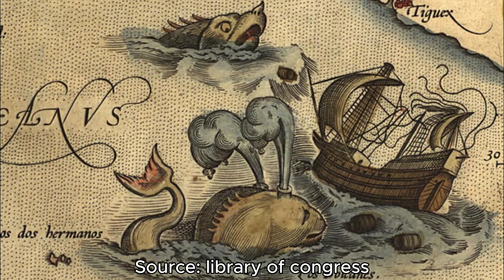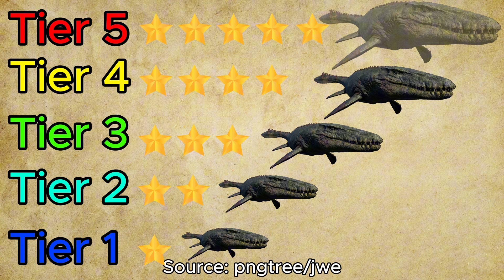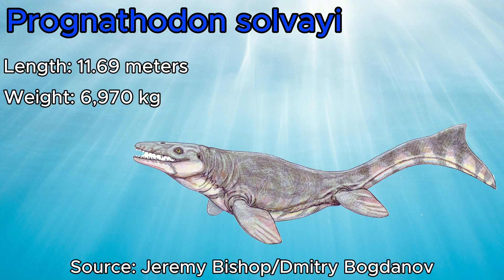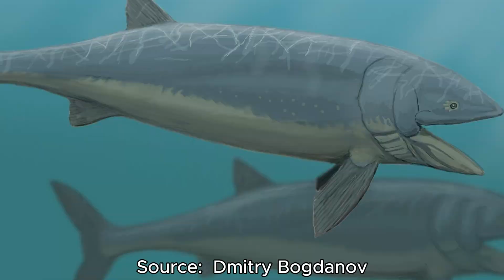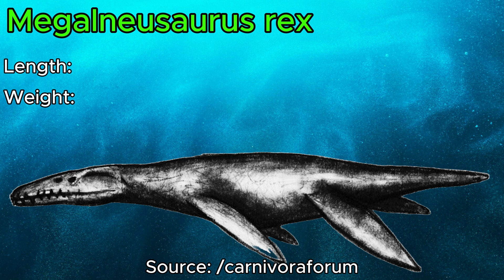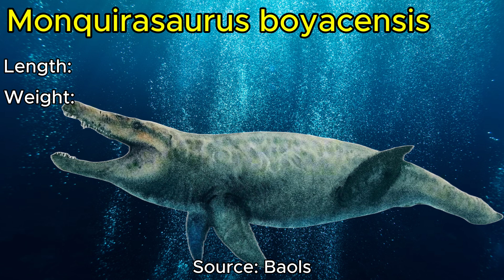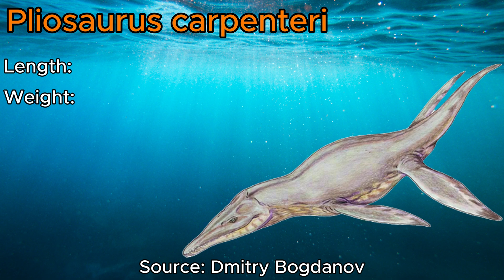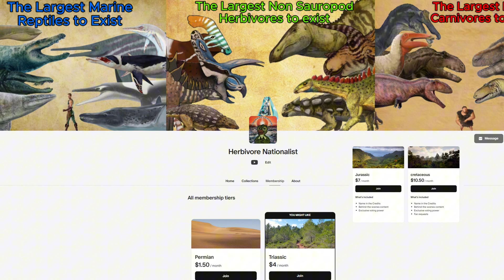The Real Life Leviathans | The Complete MegaMarine Reptile List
Megatheropods, Megathischians and Megasauropods these reptilian creatures dominate the land with their titanic size But in today's video we will be looking at the seas. Where we will be listing all the current MegaMarine Reptiles we know of today and placing them in 5 tiers with the bottom being the smallest at 1 star and the highest at 5 stars being the largest.

Thumbnail by: ineptosaurus, Gabriel Ugueto, Christopher Chávez, Baols, Mario Lanzas, Jack wood, Dmitry Bogdanov and PaleoHistoric

Time stamps
0:00-1:37 Intro
1:37-3:17 1 star MegaMarine Reptile
3:17-4:26 2 star MegaMarine Reptile
4:26-5:45  3 star MegaMarine Reptile
5:45-7:19 4 star MegaMarine Reptile
7:19-9:44 Honorable Mentions
9:44-10:49 5 star MegaMarine Reptile
10:49-11:32 Outro